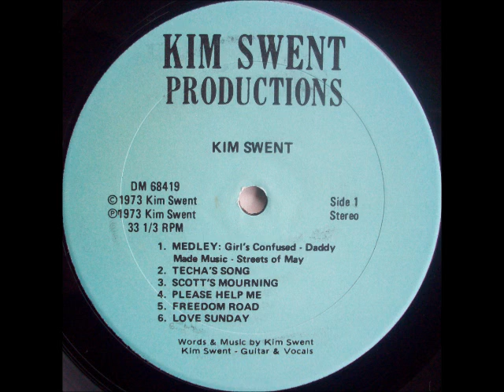Kim Swent [USA] - a_3. Scott's Mourning.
Lp: P'pty of Kim Swent, 1973 - Private.